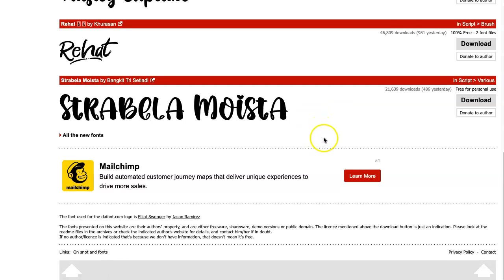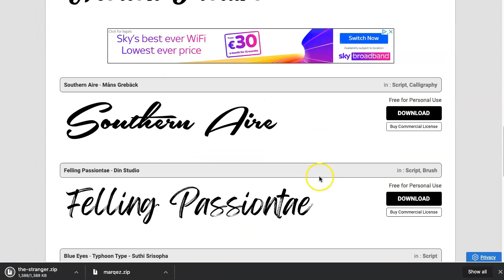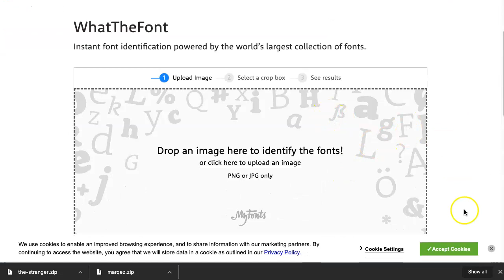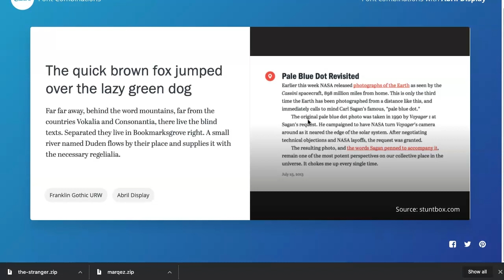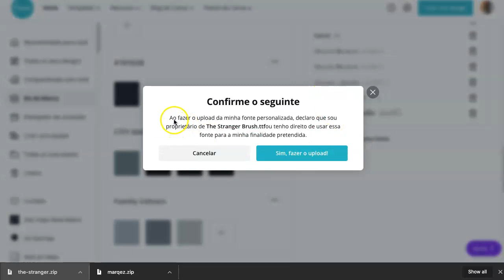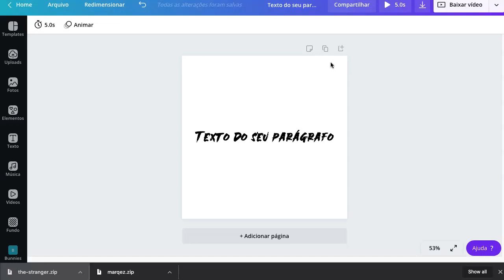Como Fazer upload de FONTE no Canva | colocar FONTE no Canva tutorial (SOMENTE CANVA PRO)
Olá Pessoal, no vídeo de hoje eu ensino como fazer o upload / colocar as suas fontes no Canva.

—— ⚠️ LINKS IMPORTANTES

—— 👨💻 SOBRE MIM.

Eu sou Rob UX/UI designer e Canva Embaixador, vivo na europa há muitos anos, onde eu obtive a minha formação, ajudo pessoas e negócios a ter maior alcance através do Canva.

__________________________ TAGS

Olá Pessoal, no vídeo de hoje eu ensino como criar um post para chamar a atenção no Instagram com o Canva grátis 2020. Esse é um post profissional que pode ser inclusive vendido aos seus clientes.